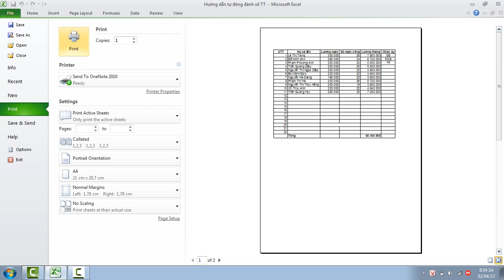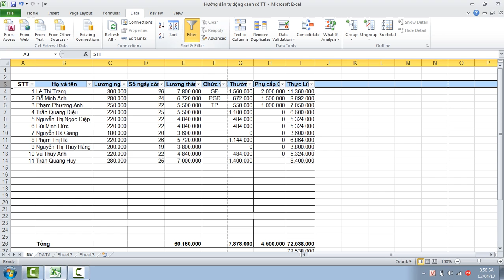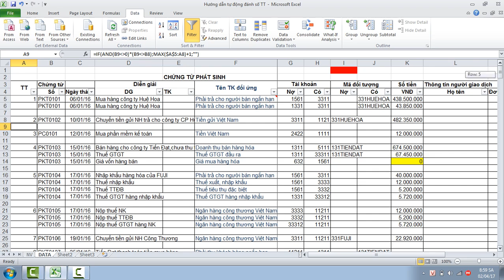Đánh STT tự động bằng cách sử dụng kết hợp các hàm if,and và hàm max -Hoàng Hải Sơn(0046) KT07-01